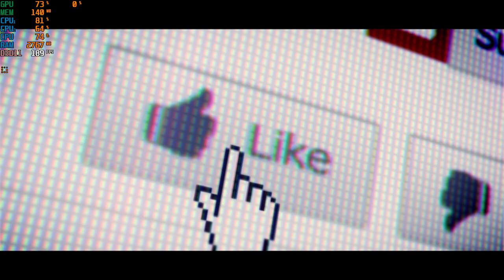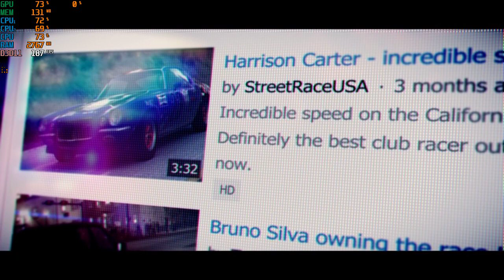GRID 2 Intel 4000 Test